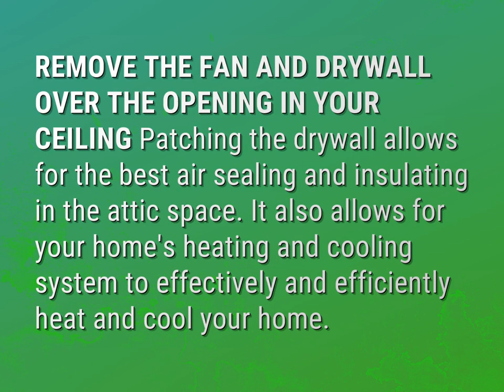Should I remove my attic fan?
James Webb (2022, August 8.) Should I remove my attic fan?
    WHYS.video